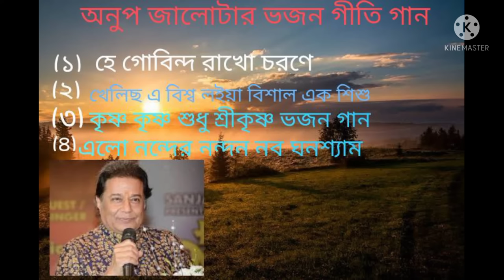অনুপ জালোটা ভজন গীতি গান।।। anup jalota best of non stop song...।। bhajan geet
অনুপ জালোটার ভজন গীতি গান মনমুগ্ধকর করা গান